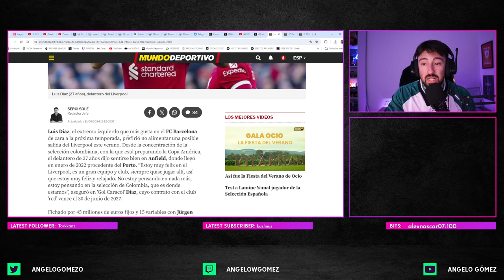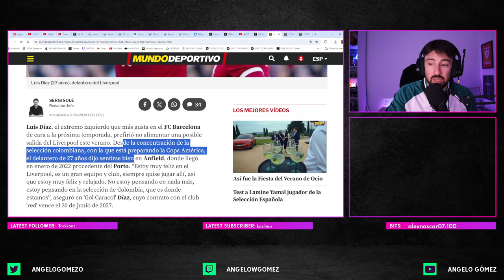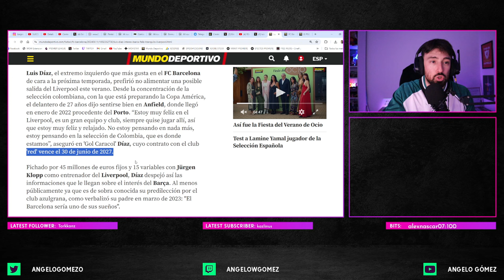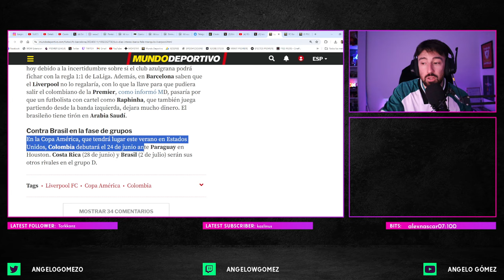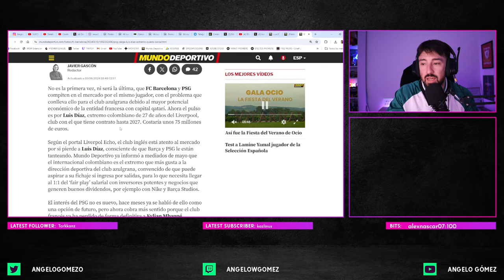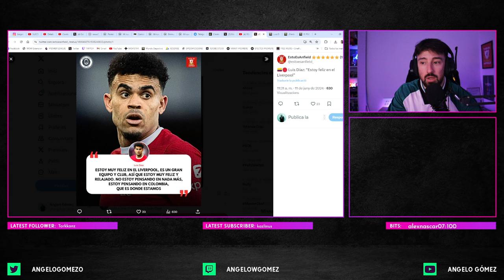🇨🇴 LUIS DÍAZ ROMPE su SILENCIO sobre el BARCELONA y su interés | Noticias de hoy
🇨🇴 LUIS DÍAZ ROMPE su SILENCIO sobre el BARCELONA y su interés | Noticias

🇨🇴 LUIS DÍAZ ROMPE su SILENCIO sobre el BARÇA

Luis Díaz habla del interés del Barça. El FC Barcelona tiene mucho interés en el colombiano

Luis Díaz, el extremo izquierdo que más gusta en el FC Barcelona de cara a la próxima temporada, prefirió no alimentar una posible salida del Liverpool este verano. Desde la concentración de la selección colombiana, con la que está preparando la Copa América, el delantero de 27 años dijo sentirse bien en Anfield, donde llegó en enero de 2022 procedente del Porto. “Estoy muy feliz en el Liverpool, es un gran equipo y club, siempre quise jugar allí, así que estoy muy feliz y relajado. No estoy pensando en nada más, estoy pensando en la selección de Colombia, que es donde estamos”, aseguró en 'Gol Caracol' Díaz, cuyo contrato con el club 'red' vence el 30 de junio de 2027.

El colombiano rompió su silencio sobre el Barça y su interés

Fichado por 45 millones de euros fijos y 15 variables con Jürgen Klopp como entrenador del Liverpool, Díaz despejó así las informaciones que le llegan sobre el interés del Barça. Al menos públicamente ya que es de sobra conocida su predilección por el club azulgrana, como verbalizó su padre en marzo de 2023: "El Barcelona sería uno de sus sueños".

Una inversión barcelonista por Luis Díaz es complicada a día de hoy debido a la incertidumbre sobre si el club azulgrana podrá fichar con la regla 1:1 de LaLiga. Además, en Barcelona saben que el Liverpool no lo regalaría, con lo que la llave para que pudiera salir el colombiano de la Premier, como informó MD, pasaría por que un futbolista con cartel como Raphinha, que también juega partiendo desde la banda izquierda, dejara mucho dinero. El brasileño tiene tirón en Arabia Saudí.

Contra Brasil en la fase de grupos

En la Copa América, que tendrá lugar este verano en Estados Unidos, Colombia debutará el 24 de junio ante Paraguay en Houston. Costa Rica (28 de junio) y Brasil (2 de julio) serán sus otros rivales en el grupo D.

El entrenador Arne Slot será el nuevo entrenador en relevo de Jürgen Klopp.